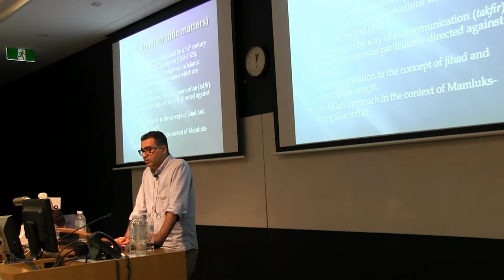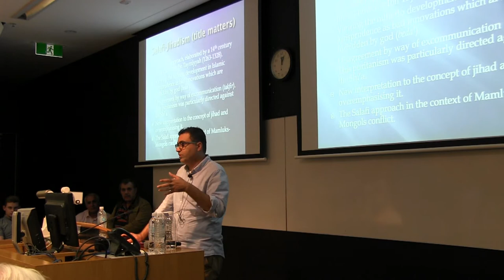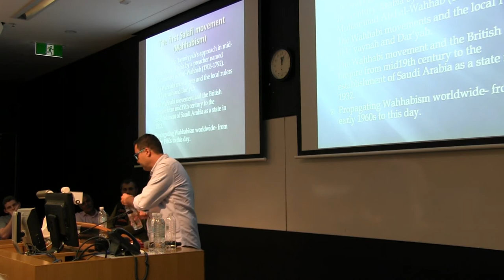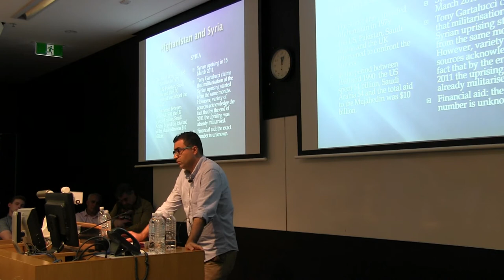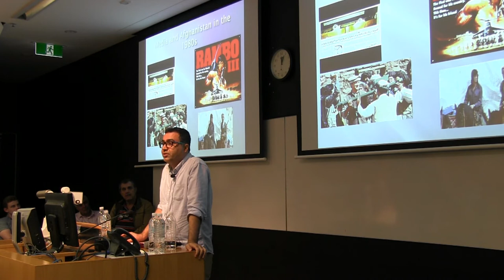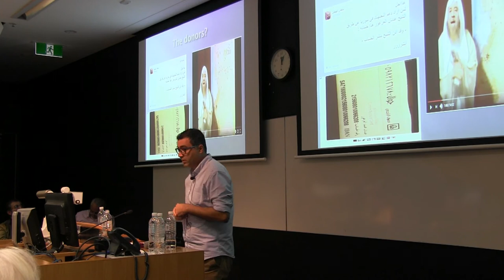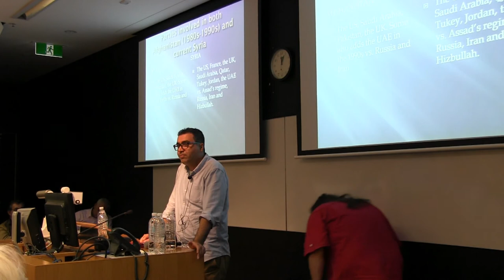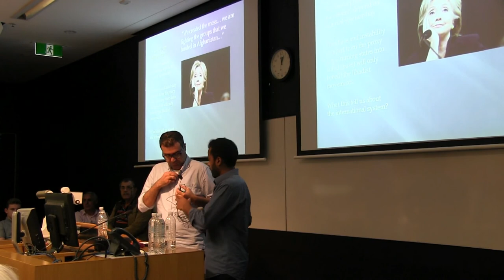Karim Pourhamzavi, Trump, jihad and political Islam, SC 6/22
Karim Pourhamzavi, Trump, jihad and political Islam, Syrian Conflict Conference, 6/22